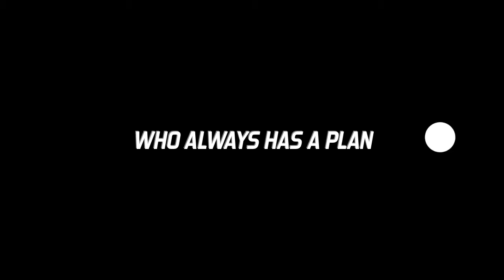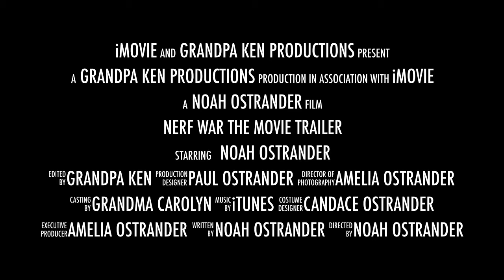Nerf War The Movie Trailer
Noah Ostrander is the Nerf Ninja - coming soon to a theater near you!